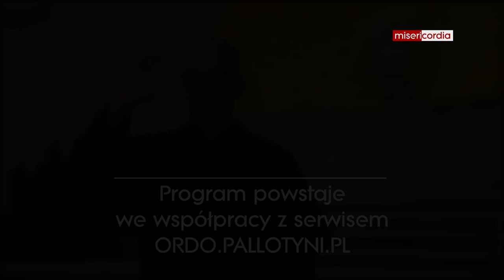Liturgia od zakrystii [48]: Obrzęd pokoju